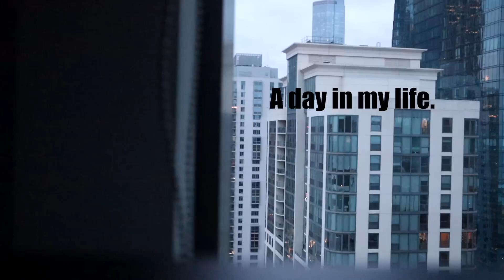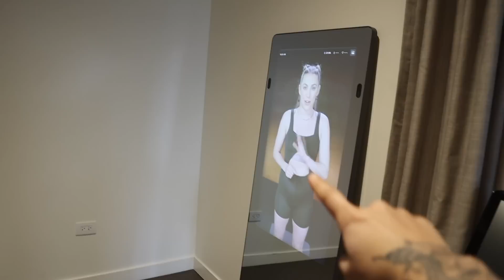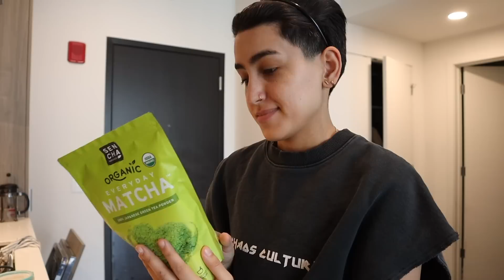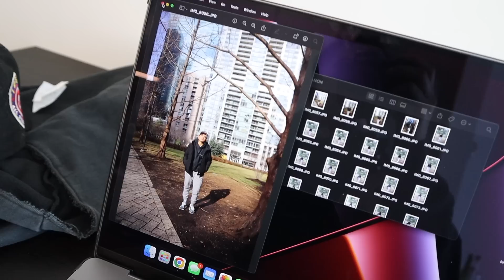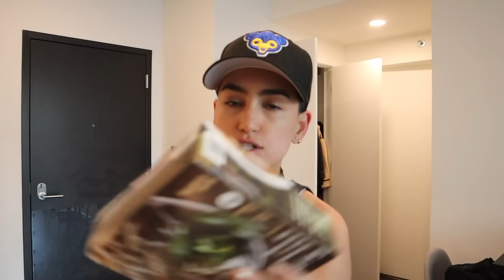A REALISTIC DAY IN MY LIFE! Getting into a new routine, gym, meal preps, & self care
I take you along a day in my life, new year edition. I am still trying to get into my new years resolution routine but I would say that so far so good.